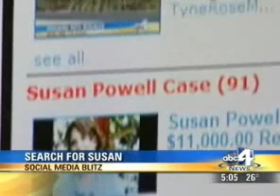Social Media Blitz~Utah Mother Susan Powell Is Still Missing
The family and friends of Susan Powell are asking viewers to send videos of Susan's disappearance around to just 5 people that you know so that her story can gain world wide media attention in hopes of finding Susan Powell and finding out what has happened to her.